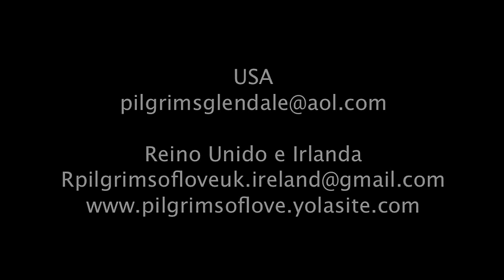La Experiencia de Dios en Nuestra Vida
El 16 de Diciembre comenzamos la novena de Navidad y esta charla nos introduce este camino de preparación que iniciamos. Bendiciones!